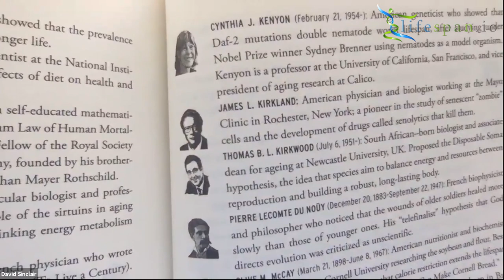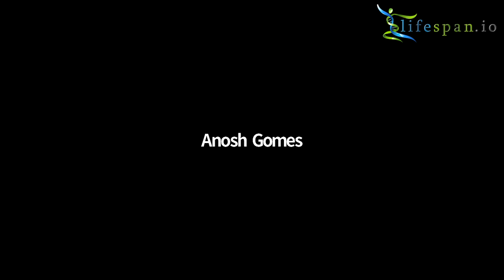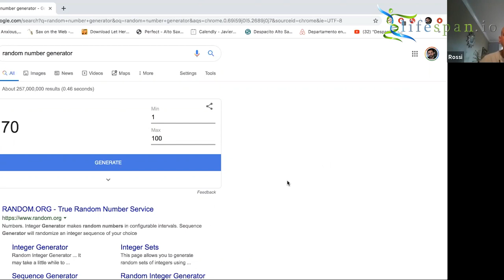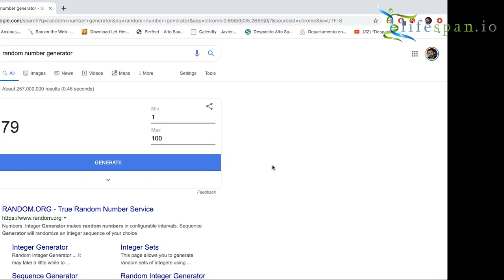David Sinclair Webinar - Lifespan Book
The LEAF webinar series continues, this time with Dr. David Sinclair!

In this heavily attended webinar, Dr. Sinclair discussed and read excerpts from his new book, Lifespan - Why We Age and Why We Don't Have To, and he answered audience questions about NAD+ and related topics.